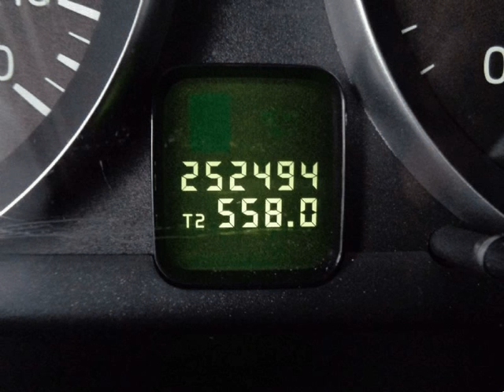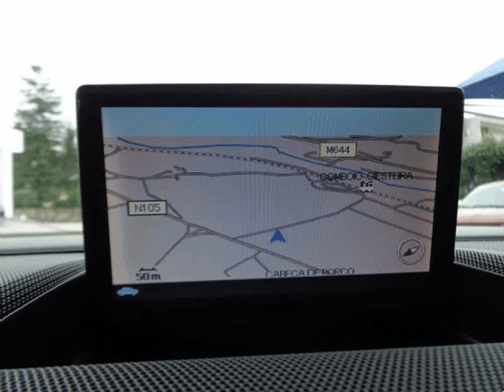Volvo V50 1.6 D para Venda em CA Automóveis . (Ref: 576213)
Volvo V50 1.6 D para Venda em CA Automóveis . (Ref: 576213) do ano 2009 com 252494 Kms.VIATURA EM MUITO BOM ESTADO, COM LIVROS E SEGUNDA CHAVE. VISITE-NOS, ESTAMOS ABERTOS AOS FINS DE SEMANA DURANTE TODO O DIA. .Todos os dados e disponibilidade carecem de confirmação junto do vendedor.